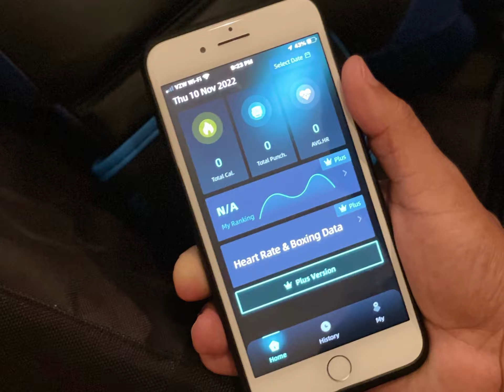ATBGYM is a free software solution for cardio-boxing and fitness gyms.